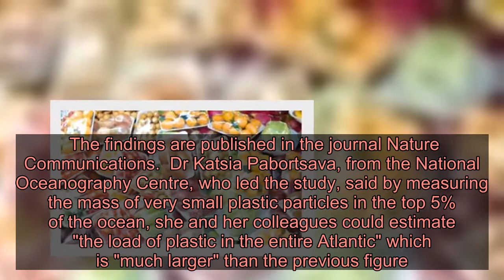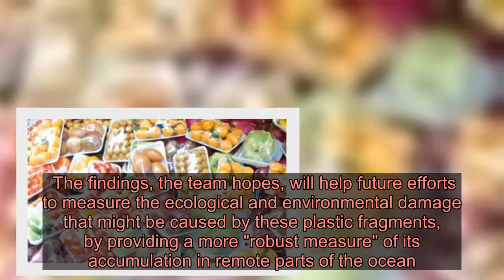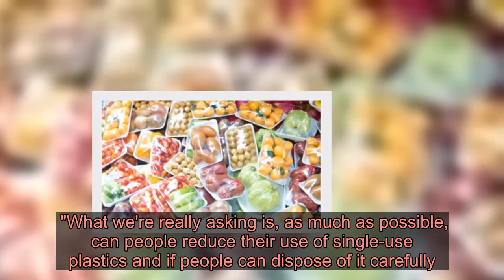Atlantic microplastic 'weighs millions of tonnes' - Latest News